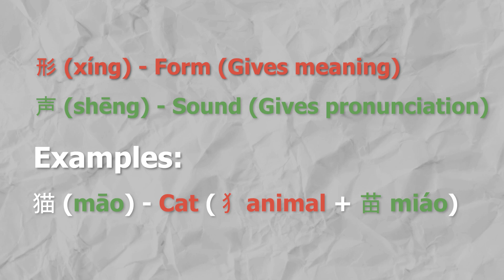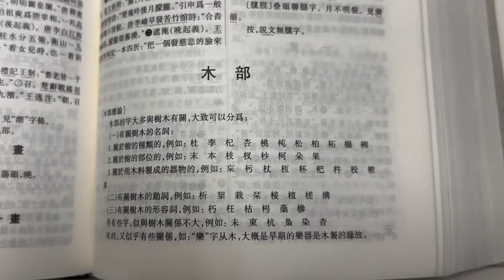Chinese PhD Reacts to Ted-Ed's "Secret Behind Chinese Characters"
📌 Chinese PhD Reacts to Ted-Ed’s "The Secret Behind How Chinese Characters Work"!

How well does this Ted-Ed video explain Chinese characters? Do they get the history, structure, and meaning right, or are they spreading common misconceptions? Dr. Ash, a linguist specializing in Chinese characters, reacts to the video and breaks it all down.

If you want to learn how Chinese characters really work, check out our free webinar with our top 8 tips on how to learn Chinese characters